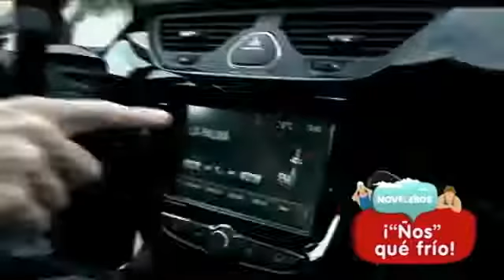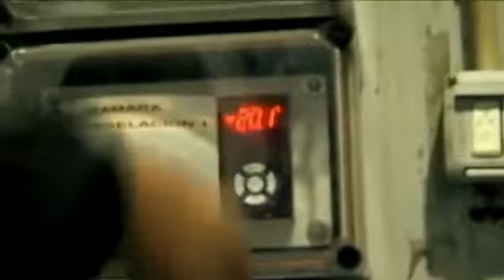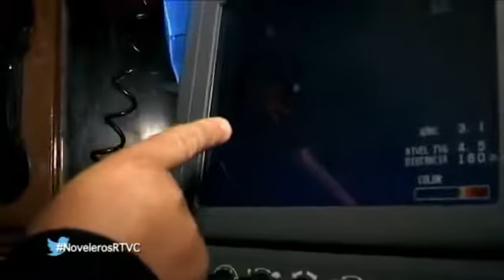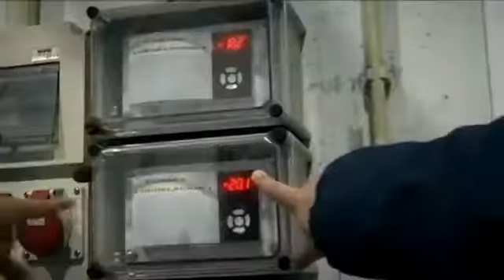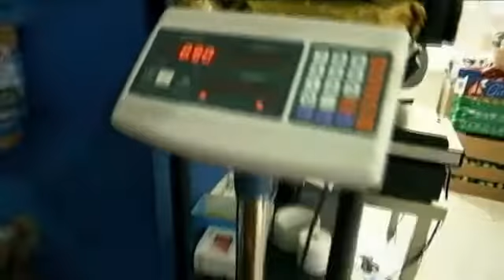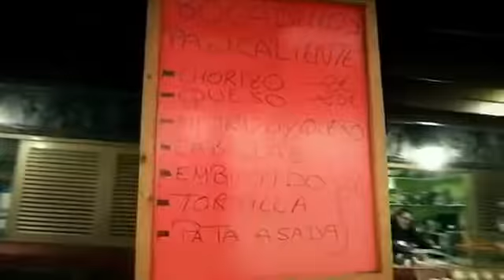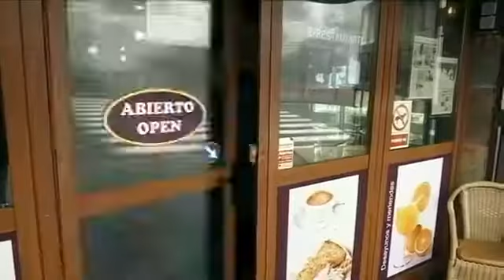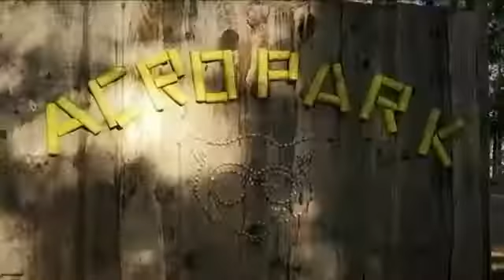Noveleros- Gonzalo Martín- Nueva temporada XV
ÑOS, QUE FRÍO!. Programa Noveleros de Televisión Canaria, presentado por Gonzalo Martín @gonzalomartin19